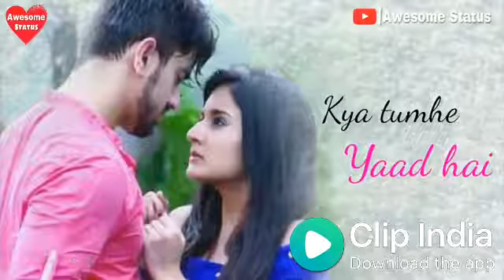Kity tery qareeb tha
Noor Hassain jeddah youtube chanel
Like to share